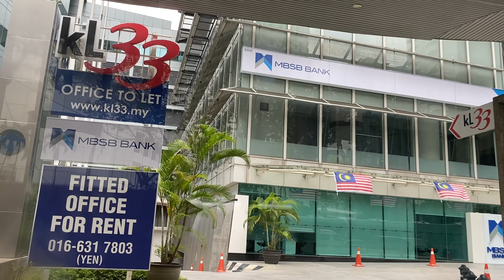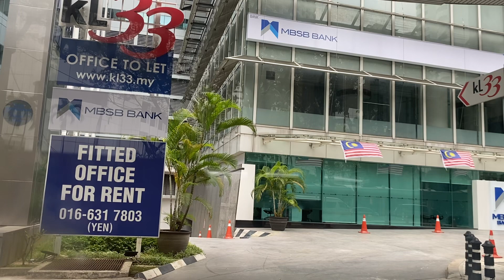มาจ้า มานั่งรถเมล์ฟรี ชมเมืองสวย ๆ กัน Ep 272 l jae tui in aus # Free bus#kuala Lumpur#malaysia